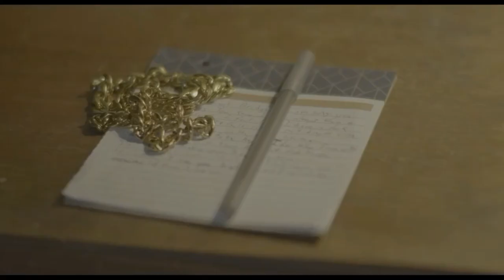A "get to know me" interview!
A local station in my area wanted to interview me about my filmmaking journey, so I thought I'd share it here on YouTube. Enjoy!

What We Use To Make Our Videos:

CAMERA - Canon EOS M50 Mirrorless Vlogging Camera:

MAIN CAMERA MICROPHONE - (Sketch show audio) Rode VideoMic Pro+:

SECONDARY MICROPHONE (Voiceovers and podcast audio) - Samson G-Track Pro Professional USB Microphone:

MAIN LIGHTING - Skytex Continuous Photography Lighting Kit

SECONDARY LIGHTING - Neewer 2 Pieces 176 LED Dimmable on Camera Light and Stand Kit: